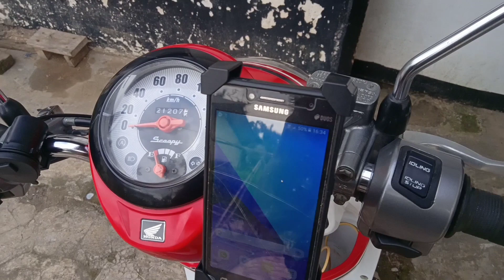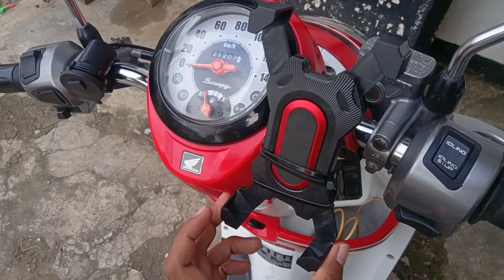JANGAN BELI ! SEBELUM KALIAN NONTON VIDEO INI